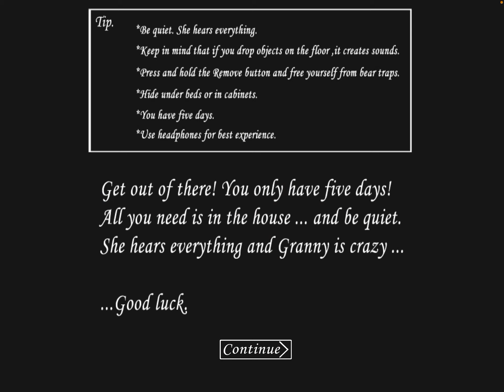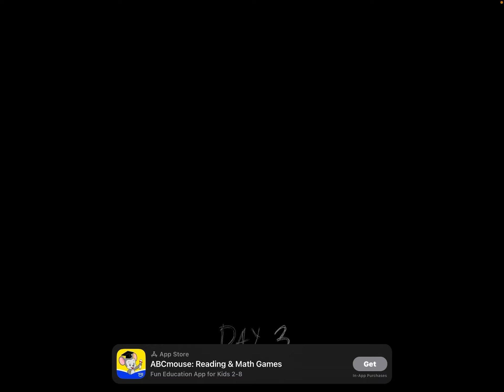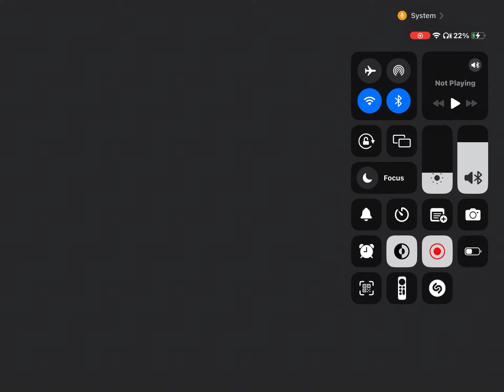Granny part 3 (nightmare mode)